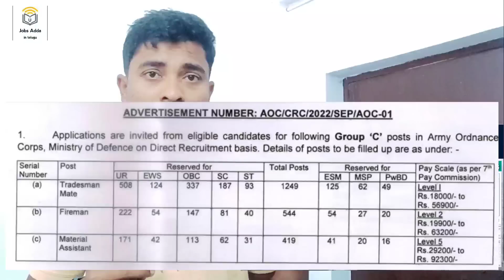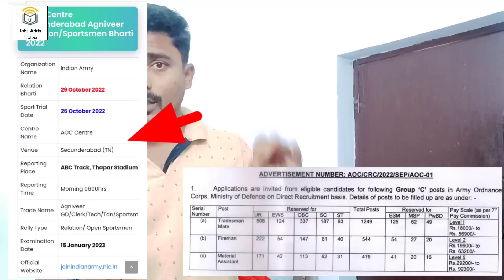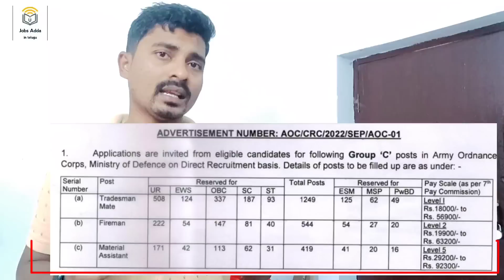AOC Secunderabad Army Rally & AOC Fireman,MA,Tradesman రెండు ఒకటేనా | Sports Certificate | Jobs Adda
ts police constable recruitment updates, ts Police Constable update , Telangana Police reservation process, ts Police Recruitment Local and non local reservation